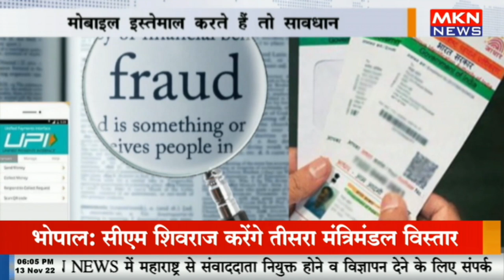मोबाइल इस्तेमाल करते हैं तो सावधान, आपकी ID का कहीं हो तो नही रहा दुरुपयोग, चेक करना है बेहद जरूरी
mknews,mkn news,मोबाइल इस्तेमाल करते हैं तो सावधान,आपकी ID का कहीं हो तो नही रहा दुरुपयोग,चेक करना है बेहद जरूरी,मोबाइल इस्तेमाल,तो सावधान,आपकी ID,नही रहा दुरुपयोग,चेक करना है,बेहद जरूरी